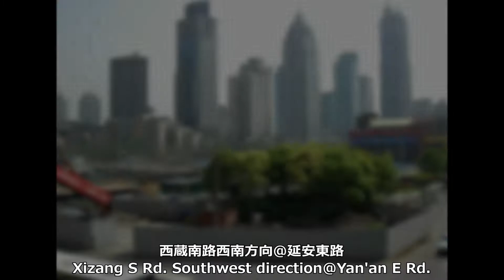【Memory 上海 15】 2002~2006 Slide 上海人民広場の想い出 Memories of Shanghai People's Square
Introducing the situation around Shanghai People's Square from 2002 to 2006.
People's Square & Park are located in the center of Shanghai and was once a racetrack. The city government building is located in the center of the vast site, and is surrounded by cultural facilities such as the Shanghai Museum, Shanghai Grand Theater, Contemporary Art Museum, and History Museum.
At the time of taking photos, the construction of Shanghai Metro Line 8 was underway, and the construction of large commercial facilities such as Raffles City and Shimao Festival City (Shimao Int'l Square) was at its peak.
I also inserted several photos taken in 1996, so it can be seen the dramatic changes.

2002年から2006年までの上海人民広場周辺の様子をご紹介します。
人民広場・公園はほぼ上海市の中心にあり、かつて競馬場だった場所です。広大な敷地中央に市政府ビルがあり、周りには上海博物館、上海大劇院、現代芸術館、歴史博物館などの文化施設があります。
撮影した当時は、上海メトロ8号線の工事が行われており、来福士広場、世茂広場などの大型商業施設の建設がピークを迎えていた頃です。
1996年に撮影した写真も数カ所挿入しましたので変貌ぶりが見て取れます。

Date : 1996/2002~2006